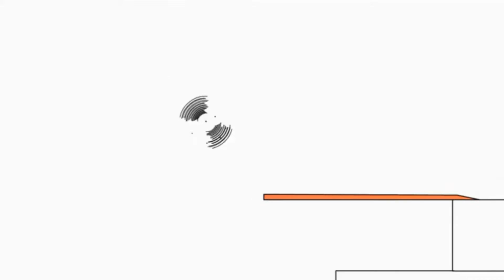Копія відео "22 червня 2019 р."